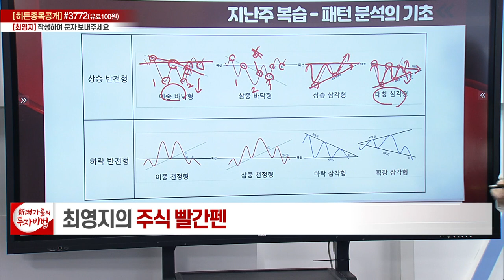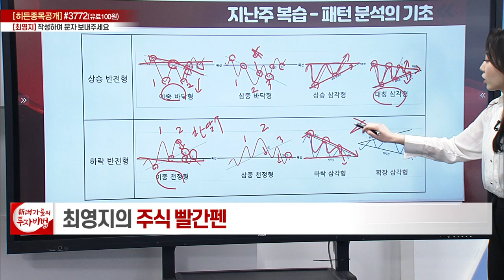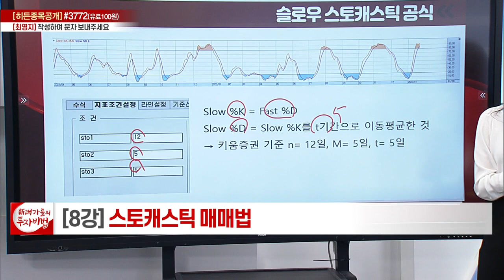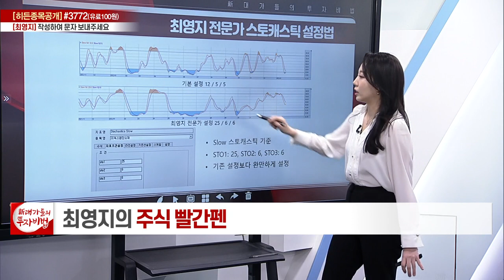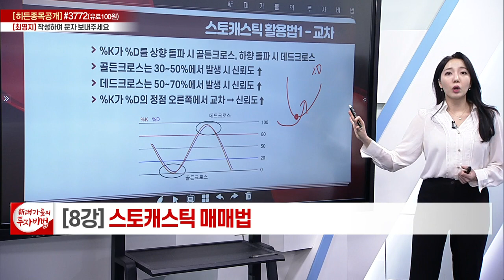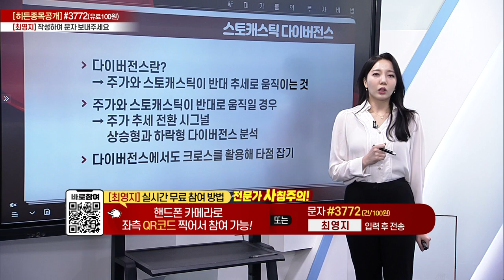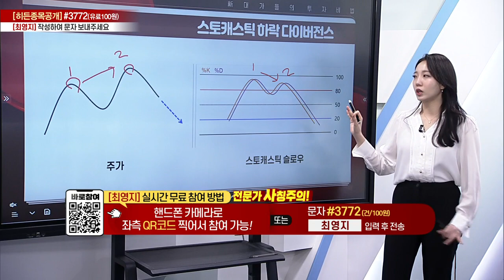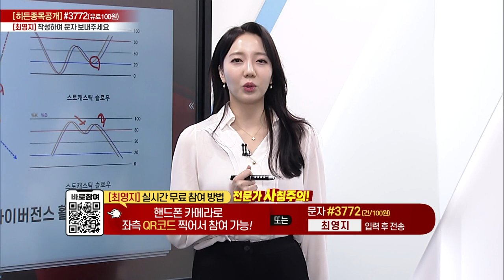스토캐스틱 매매법_최영지의 주식 빨간펜 8강_대가들의 투자비법 (20230127)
스토캐스틱 매매법